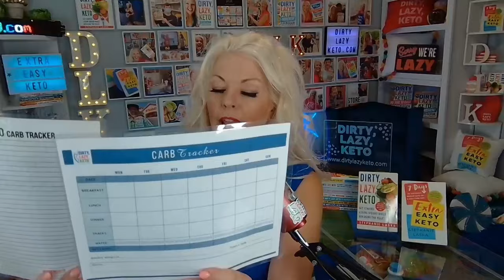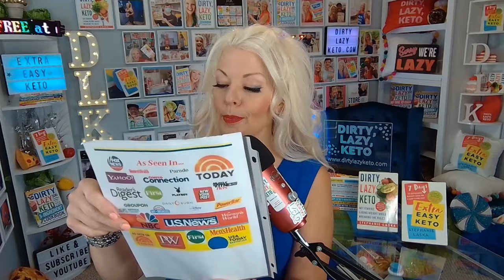Restart Keto Diet Fast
Restart Keto Diet Fast! New to @DIRTYLAZYKETOStephanieLaska? Start FREE

20,000+ positive reviews on Amazon! As shared on NBC's Today show and on the covers of Woman's World magazine, Stephanie Laska lost 140 pounds and created DIRTY, LAZY, KETO - a "doable" ketogenic diet that works.

1. Start by reading 📕Extra Easy Keto: 7 Days to Ketogenic Weight Loss on a Low Carb Diet
2. Sign up for my FREE keto support newsletter (Includes a BONUS starter grocery list)
3. Join my Facebook support group
4. Follow me for more keto tips!
   🎧 Podcast @DIRTY LAZY KETO Podcast by Stephanie Laska

Stephanie Laska, USA Today Bestselling Author
DIRTY, LAZY, KETO & Extra Easy Keto (8 Books)

📕 START KETO GUIDES:

Extra Easy Keto: 7 Days to Ketogenic Weight Loss on a Low Carb Diet by Stephanie Laska

DIRTY, LAZY, KETO (Revised and Expanded) Get Started Losing Weight While Breaking the Rules by Stephanie Laska

📘 EATING OUT KETO GUIDES:

Keto Diet Restaurant Guide: Eat Healthy and Stay in Ketosis, Dining Out on a Low Carb Diet by William Laska & Stephanie Laska,

DIRTY, LAZY, KETO Fast Food Guide: 10 Carbs or Less by William & Stephanie Laska,

P.S. 🎁 Want to WIN a prize?